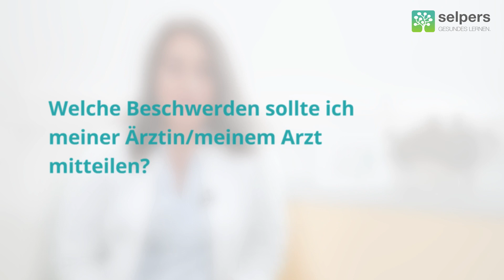Arztgespräch bei Multipler Sklerose - das kann dir helfen! (Tipps von Ärztin)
Beim (ersten) Arztgespräch bei Multipler Sklerose bist du vermutlich nervös. Es gibt ein paar einfache Tipps, die dir helfen ruhiger in das Arztgespräch zu gehen!

Dr.in Doris Hauer, Fachärztin für Neurologie und Geriatrie, beantwortet im Video "Arztgespräch bei Multipler Sklerose - das kann dir helfen! (Tipps von Ärztin)" folgende Fragen:
00:00 ► Welche Beschwerden sollte ich meiner Ärztin/meinem Arzt mitteilen?
00:43 ► Soll ich Veränderungen durch die MS schriftlich für das Arztgespräch festhalten?
01:33 ► Darf ich Angehörige zum Arztgespräch mitnehmen?